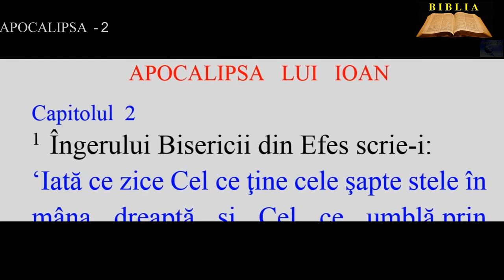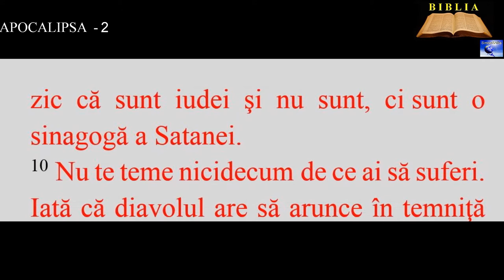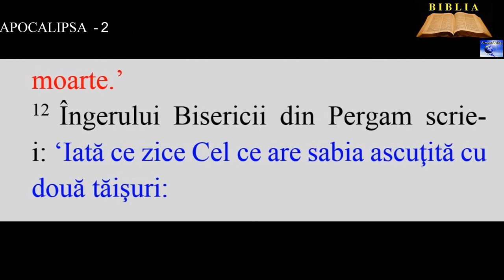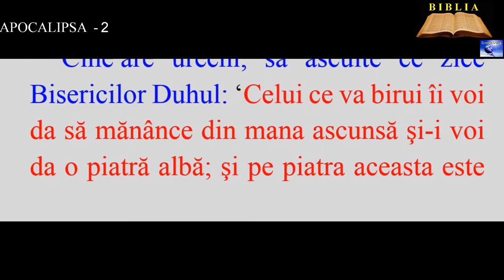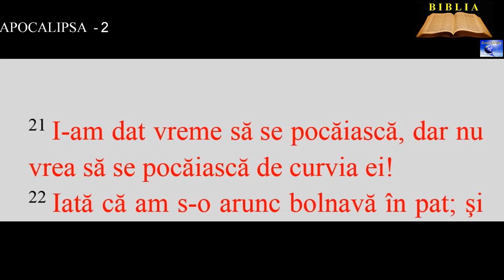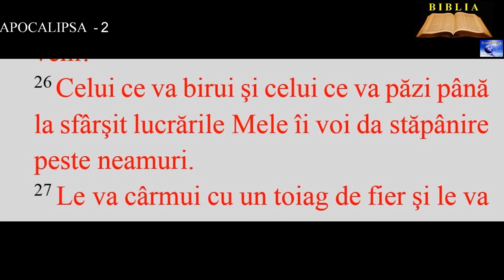APOCALIPSA 2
7. Cine are urechi, să asculte ce zice Bisericilor Duhul: ‘Celui ce va birui îi voi da să mănânce din pomul vieţii, care este în raiul lui Dumnezeu.’